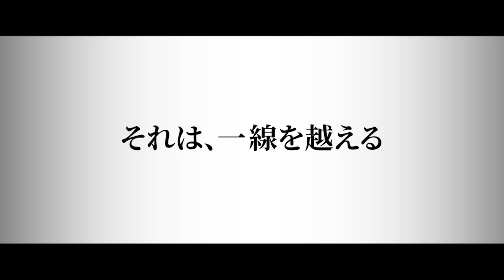『聖地には蜘蛛が巣を張る』主演ザーラ・アミール・エブラヒミ、批判覚悟の本編シーン＆メッセージ映像「心で感じて、しっかり見届けて」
『ボーダー 二つの世界』の鬼才アリ・アッバシ監督最新作『聖地には蜘蛛が巣を張る』がいよいよ今週末4月14日（金）より公開。今回、キャスティング・ディレクターだったザーラ・アミール・エブラヒミが主演に抜擢されるきっかけとなった本編シーンが解禁された。さらにザーラ自身から日本公開に向けての特別メッセージ映像が到着した。

本作はイランの聖地マシュハドで2000年から2001年にかけて16人もの犠牲者を出し “スパイダー・キラー事件”と呼ばれたサイード・ハナイによる娼婦連続殺人事件に着想を得た、戦慄のクライム・サスペンス。

監督を務めたのは、第71回カンヌ国際映画祭「ある視点」部門でグランプリを受賞した『ボーダー　二つの世界』(18)(同年アカデミー賞®スウェーデン代表)でスリリングなファンタジーの世界を描き、映画界の注目を一気に集め、最近ではHBOドラマ「THE LAST OF US」第8話、最終話の演出も手掛け話題となった北欧の鬼才アリ・アッバシ。「連続殺人鬼の映画を作りたかったわけではない。私が作ろうと思ったのは、連続殺人鬼も同然の社会についての映画だった」と語り、構想に15年をかけたという渾身の一作だ。

本作の制作当初から、キャスティング・ディレクターとしてアリ・アッバシ監督を裏方として支えていたのが、主人公のジャーナリスト ラヒミを演じたザーラ・アミール・エブラヒミ。彼女は第三者による私的なセックステープの流出によってスキャンダルの被害者となり、2008年、国民的女優として成功を収めていたイランからフランスへの亡命を余儀なくされた過去がある。

本作キャスティング・ディレクターとして奔走する中、ラヒミ役に決まっていた女優があるシーンが理由で撮影直前に降板するという緊急事態が発生。そんな中、相当な覚悟を持って、そのシーンを受け入れラヒミ役を演じることになったザーラ・アミール・エブラヒミは、鬼気迫る演技が大きな話題となり、第75回カンヌ国際映画祭女優賞に輝いた。

このたび解禁となった本編映像は、 “スパイダー・キラー”による娼婦連続殺人事件の取材のため、明け方の聖地マシュハドを訪れたラヒミ（ザーラ・アミール・エブラヒミ）が、ホテルでチェックインをする場面。

ラヒミに対して、フロントの男は尊大な態度で「アレズー・ラヒミ、このマシュハド出身？」と尋ね「そうよ」と応えるが、すぐには部屋を案内せず、こそこそと支配人に「彼女予約しているけど、未婚です」「どうします？　1人です」と確認している。すると「すみません、システムエラーのせいで今夜はすでに満室になっています」と宿泊を断ってくる。

予約をしているラヒミは引き下がらず「まったく面倒ね。私はジャーナリスト」とIDを見せると、なぜか宿泊はOKに。苦笑するラヒミに男は「髪を隠して」と一言。「うるさいわ。あなたには関係ない」と応戦する。そして、部屋でヒジャブを取り、着替えるシーンが映し出されるー。

この場面こそ、当初キャスティングされていた女優が、本作への出演を拒むことになった理由のワンシーンで、イラン国内での批判を恐れた背景があった。結果、キャスティング・ディレクターだったザーラ・アミール・エブラヒミが改めてオーディションを受け、アリ・アッバシ監督いわく「ラヒミ役を再検討した時に、ザーラがぴったりだと思った」と主演に抜擢。そしてカンヌをはじめ世界の映画祭で称賛されることとなった。

そんなザーラ・アミール・エブラヒミは、3月中旬、滞在先のローマよりオンラインで日本公開にむけて熱きメッセージを届けてくれた。「『聖地には蜘蛛が巣を張る』主演のザーラ・アミール・エブラヒミです。アリ･アッバシ監督作品です。4月14日（金）に日本の劇場で公開されます。どうか時間を作って見にいってください。すごく重要な内容です。この映画は、イランの女性を描いた作品です。直視し難い作品ですが一見の価値があります。本当に。それは私が保証します。時間をムダにさせません。素晴らしい映画体験ができるはずです。お願いします。『楽しんでください』とは言えませんが、この作品をぜひとも心で感じてしっかり見届けてください」。

アリ・アッバシ監督は、ラヒミ役を演じたザーラについて「動画の流出によって私生活と仕事で味わった挫折感を自分の演技に取り入れてくれた」と感謝し、「私や制作陣以外で、この作品が誰のものかと聞かれたら、間違いなく彼女の作品だ」と賛辞を惜しまない。ザーラから届いたメッセージにもその決意と熱い想いが伝わってくる。渾身のその演技をスクリーンで確かめてみよう。

『聖地には蜘蛛が巣を張る』は4月14日（金） 新宿シネマカリテ、ヒューマントラストシネマ渋谷、TOHOシネマズシャンテ他全国順次公開。

作品情報
聖地には蜘蛛が巣を張る
2023年4月14日（金） 新宿シネマカリテ、ヒューマントラストシネマ渋谷、TOHOシネマズシャンテ他全国順次公開

STORY
聖地マシュハドで起きた娼婦連続殺人事件。「街を浄化する」という犯行声明のもと殺人を繰り返す“スパイダー・キラー”に街は震撼していたが、一部の市民は犯人を英雄視していた。事件を覆い隠そうとする不穏な圧力のもと、女性ジャーナリスト・ラヒミは危険を顧みずに事件を追う。ある夜、彼女は、家族と暮らす平凡な一人の男の心の深淵に潜んでいた狂気を目撃し、戦慄する——。

監督：アリ・アッバシ『ボーダー 二つの世界』
撮影：ナディム・カールセン　編集：ハイェデェ・サフィヤリ、オリヴィア・ニーアガート＝ホルム
出演者：メフディ・バジェスタニ、ザーラ・アミール・エブラヒミ
原題：「Holy Spider」／2022年／デンマーク・ドイツ・スウェーデン・フランス／ペルシャ語／シネスコ／5.1ｃｈ／118分／字幕翻訳：石田泰子／デンマーク王国大使館後援／映倫：R-15

©Profile Pictures / One Two Films

配給：ギャガ